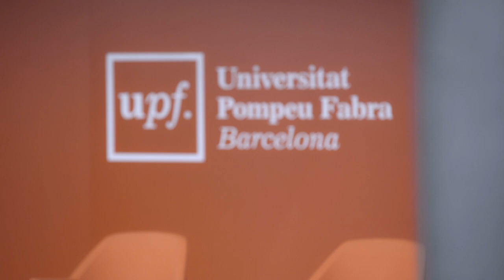Acte de presa de possessió de Laia de Nadal com a rectora de la UPF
6 de març de 2023